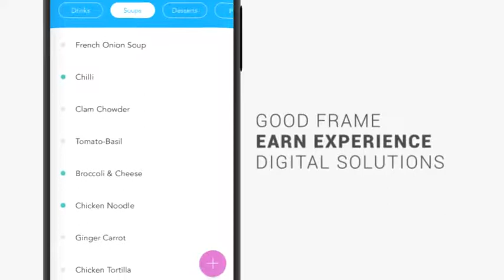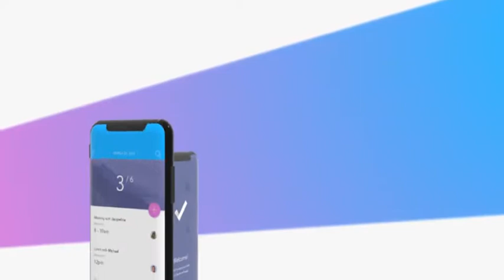▶PHONEX APP PROMO KIT - AFTER EFFECTS PROJECT FILES - PRODUCT PROMO - DISPLAYS - MOBILE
Main Features

Modern, Minimal, Clean and Dynamic App Promo Kit
iPhone X 3D Model Included
8 Different Animated Scene
22 Photo or Video Placeholders
28 Text Placeholders
2 Logo Placeholders
7 High Quallity Video Tutorial
One Click Full Color Control
1920×1080 Full HD Resolution
Element 3D Required
Adobe After Effects CS5.5 Above
Total Project Duration of 1:16 Seconds
Well Organized Folder
Used Font Links Included
Music Corporate Motivational Inspiring Upbeat &amp; Uplifting by Great Audiojungle Author StockSounds